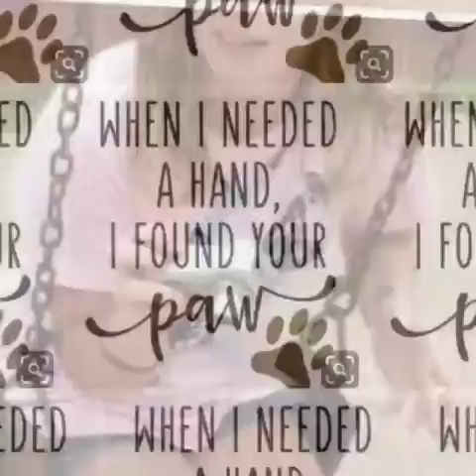Calling on angels